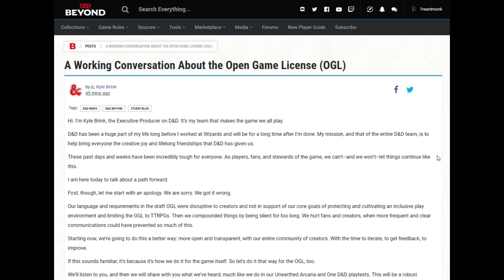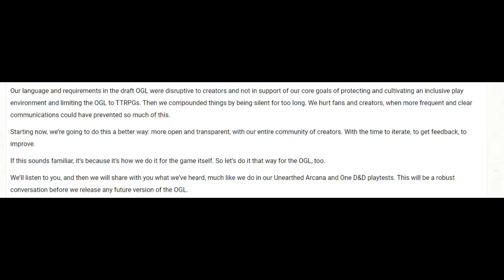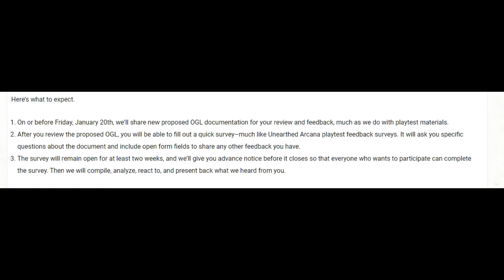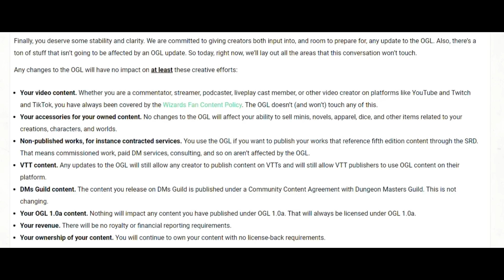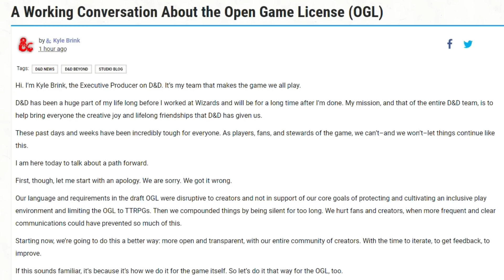HUGE news in the OGL drama: D&D 5e